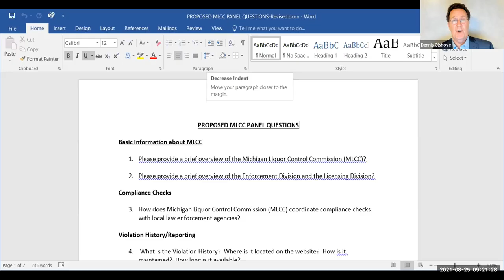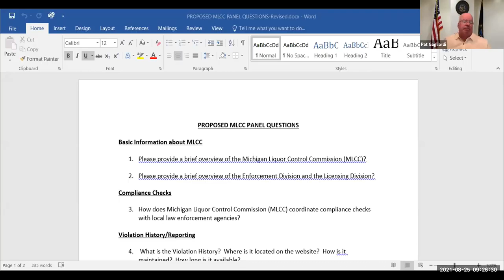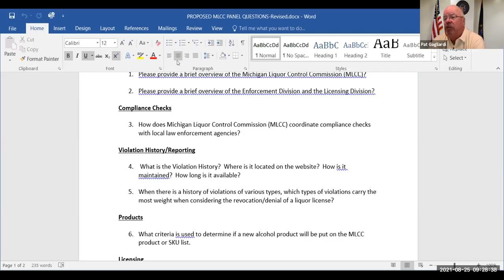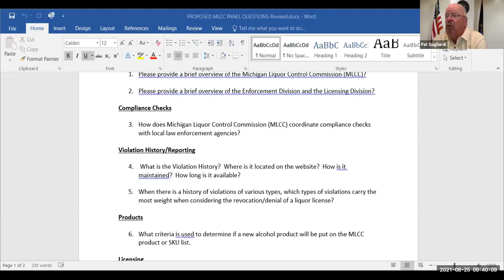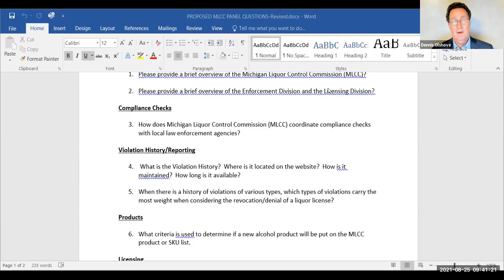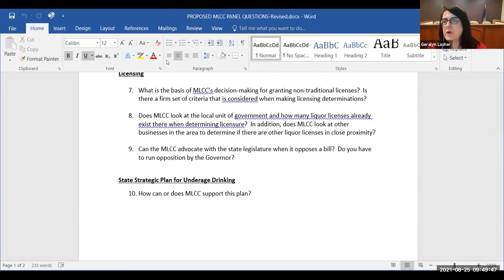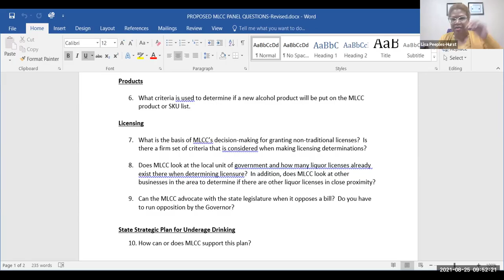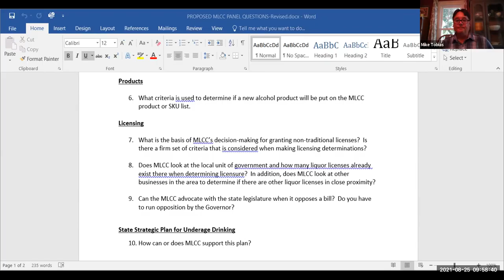Plenary MLCC COMMISSIONER PANEL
Chairman Gagliardi and Commissioners Gonzales, Lasher, Olshove, and Toma